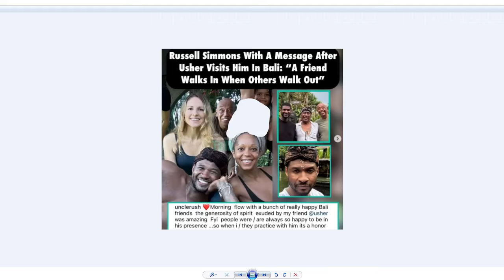Why Usher and Russell Simmons out here looking like ⬇